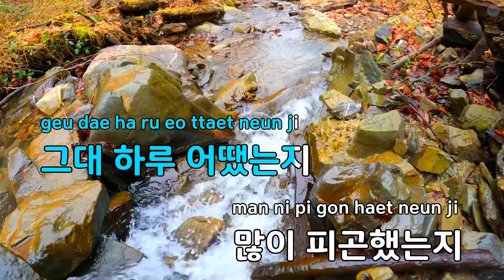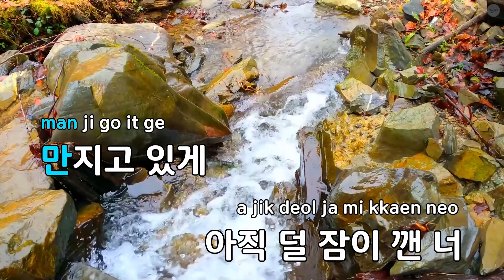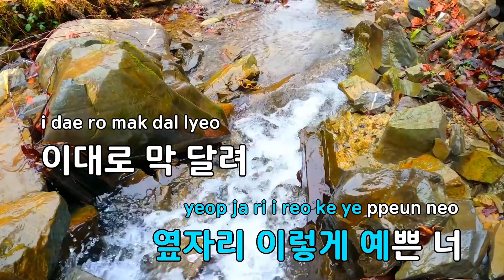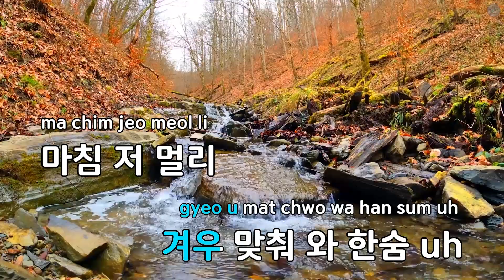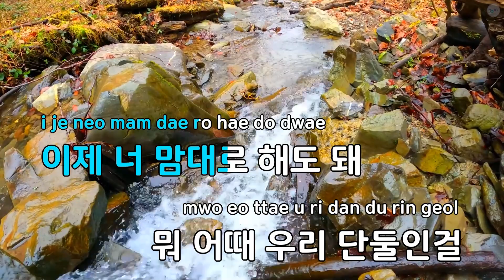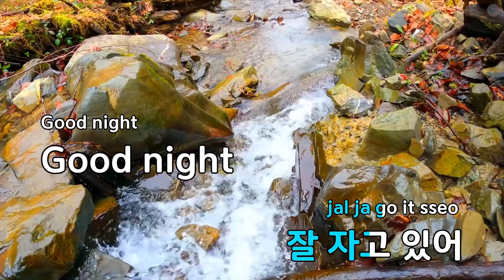그녀의 사무실 (Feat.검정치마) - 키비(Kebee) (KY.59086) / KY Karaoke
★ 곡 정보 ★
번호 : 59086
제목 : 그녀의 사무실 (Feat.검정치마)
가수 : 키비(Kebee)
작사 : 배이삭
작곡 : 배이삭

Copyrightⓒkeumyoung